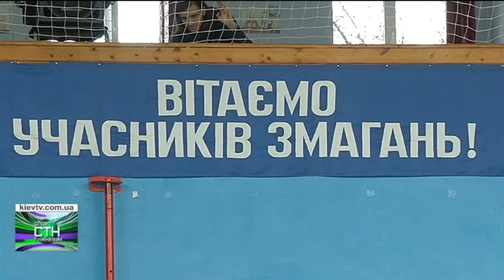Кубок Енергетиків 2019